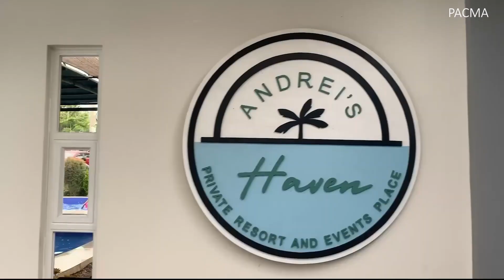May ANO sa ANDREI'S RESORT? | PACMA VLOG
SNIPPLE ANIMATION STUDIO PAPERLESS DEPARTMENT'S SUMMER ESCAPADE AT ANDREIE'S RESORT, RIZAL ON APRIL 15-16, 2023.